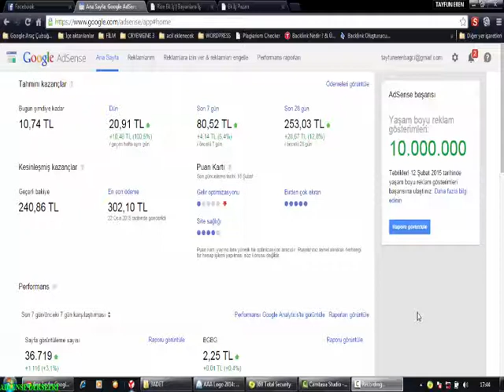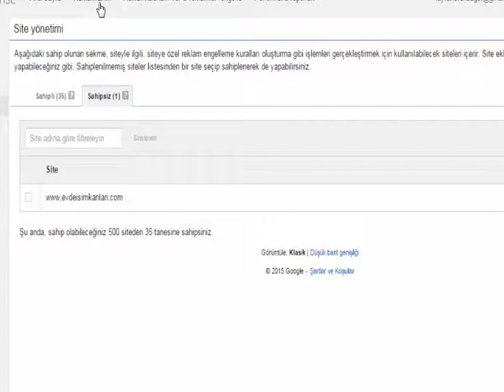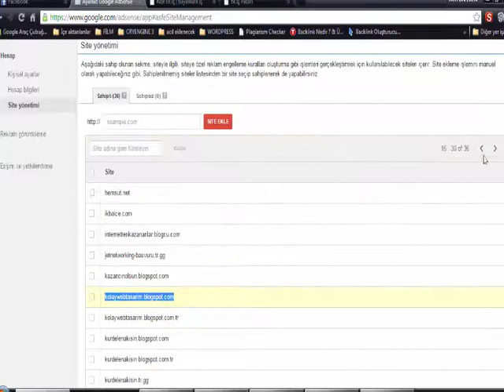Adsense Site Ekleme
Videolarımıza yaptığınız yorumlarda en fazla rastlanılan sorulardan biri, adsenseye yeni site eklemek. Bu kısa video anlatım ile adsense'e nasıl yeni site ekleyeceğinizi, site sahiplenmeyi ve istemediğiniz siteleri çıkarmayı öğreneceksiniz. Bize destek olmak için tıklayın.